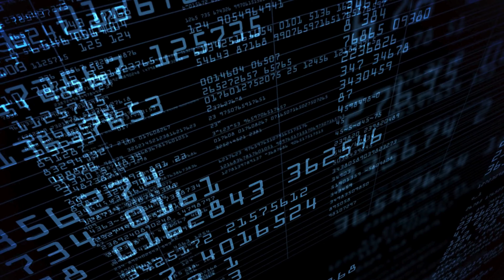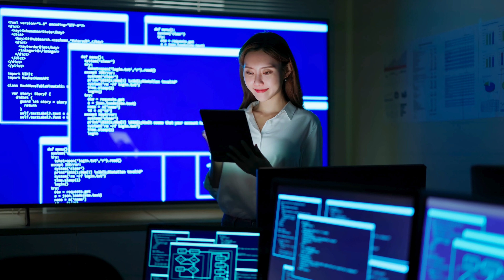«Business intelligence: cómo mejorar la toma de decisiones con datos» | Empresa Actual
Business intelligence (inteligencia empresarial o inteligencia de negocios) es un conjunto de procesos, tecnologías y herramientas que transforman datos crudos en información significativa.

Este proceso incluye la recopilación, integración, análisis y presentación de datos para ayudar a los tomadores de decisiones a mejorar el rendimiento de la empresa y alcanzar objetivos estratégicos.

Fecha de publicación: 7 octubre 2024.

Empresa Actual (empresaactual.com) es una web de INFORMA D&B S.A.U. (S.M.E)